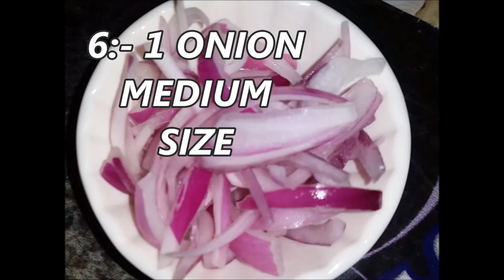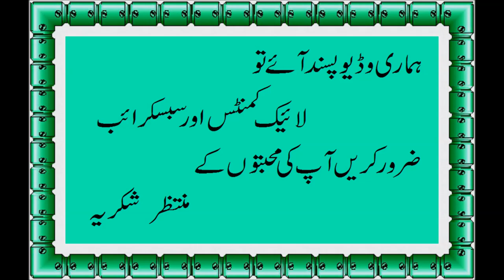Keema Ki Tikki recipes | Fast recipes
keema ki tikki recipe in hindi
keema tikki recipe by sanjeev kapoor
keema patties recipe in hindi
mutton kheema tikki sanjeev kapoor
pakistani keema patties recipe
keema ke kabab recipe in hindi
mutton keema tikki recipe in hindi
shami tikki recipe in urdu,